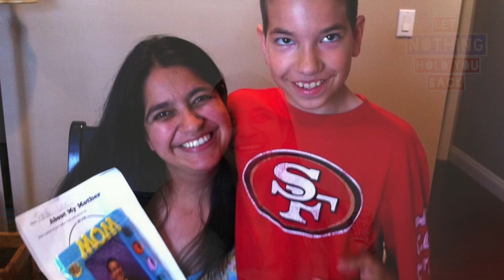Stay At Home Mom Tag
In this video, mom of JCTV (aka Mama) talks about being a stay at home mother. What does she like about being a stay at home mom? Find out in this video.

We are a special needs family vlog with two special needs boys (Jonah and Connor) who love having fun while encouraging others to LET NOTHING HOLD THEM BACK.

- Jonah - 16 Years Old (Loves basketball, family and making trick shot videos.)

Jonah’s Special Needs: Sensory Processing Disorder, Intellectually Disabled, Social Anxiety Disorder, Major Speech Delay.

- Connor - 13 Years Old (Loves playing with action figures, Lego games on XBOX 360, Vacation Trips, Spending time with family)

Connor’s Special Needs: Intellectually Disabled, Mild Sensory Processing Disorder, Mild Social Anxiety Disorder, Speech Delay.

- Special Needs Vlogs
- Special Needs Kids
- Family Vlogs with Kids
- Family Vlogs with Special Needs
- Family Vloggers
- Positive Vlogs

3-Axis Gimbal